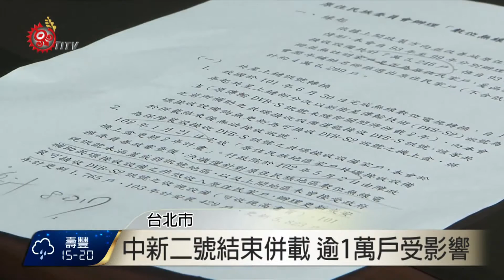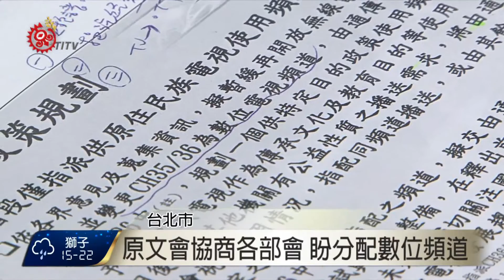原鄉裝小耳朵看原視 10/7未申裝將斷訊 2016-01-14 TITV 原視新聞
受到地形限制，許多原鄉地區居民使用碟型天線，也就是俗稱的小耳朵，來收看原住民族電視台。然而提供通訊服務的衛星「中新二號」舊載波訊號將在今年10月7號結束併載，屆時預估有1萬4千戶原鄉收視戶將斷訊，看不到原視。對此，原民會表示，去年7月1號《原文會設置條例》修正公布第 4條條文，其中第三項規定原文會得委託經營無線電視之機構播送原住民族電視台之節目及廣告，不受廣播電視法第四條第二項規定之限制，因此去年底透過公開招標，今年已經和公視簽約租用無線頻道，只要家中有數位機上盒的民眾，7月1號試播開始，都可以看到原視。

如果民眾家中沒有沒有數位機上盒又沒有申裝有線電視第四台，10月7號後將看不到原視。必須自行自費申裝。

另外為了避免總是跟其他台租用無線頻道的限制，為了長遠收視權益，原文會去年已開始和各部會開會協商，尤其是交通部與NCC。在1月11號的頻譜規劃會議中，交通部也同意分配一個數位頻道給原視。

不過面對接下來將獨立營運無線電視台，播放設備以及各處基地台設置等的財源籌措，還需要立法院通過，1月16號大選過後的新國會是不是重視原住民族傳播權益，也是很大的關鍵KU。